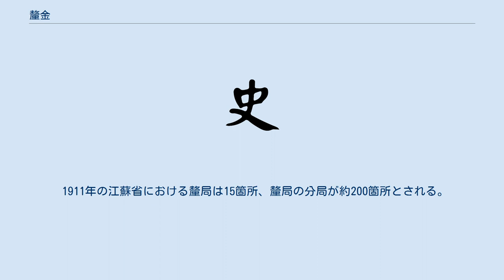釐金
釐金（りきん）とは、清末から中華民国にかけて実施された地方税。
各省内の交通要所やその他の釐局において、物品通過税として課された釐金税の俗称。
日本では厘金税とも表記される。
 太平天国の乱（1851年-1864年）において、清の雷以諴が設置した釐局が課した釐金税が始まりである。
 八旗軍の疲弊などから各省内でも臨時軍の徴募などに関係する軍事費用がかさんでいた。
この費用をまかなうために、旧関以外にも各省内の交通要所に釐局を新設置して、物品の通過ごとに釐金税の徴収を開始した。
省下の釐局は、地域によっては釐金局とも称されていた。
 財源不足に悩んでいた朝廷はこの税を認可し、1853年に江蘇省、翌年に河南省に設置された。
湖北省では、曽国藩が漢口に新しく釐局を設け、次いで巡撫となった胡林翼が武昌に2箇所目を設置した。
各省巡撫が省内に設置したことで、全国的に広がった。
内乱平定後も廃止されることなく、制度が継続した。
 税は通行税・物品税の形で徴収され、税率は2～10％に及んだ。
 1864年に太平天国が鎮圧された後も釐金は恒久税として残り、地方の重要な財源となった。
多くの面で、この税は太平天国鎮圧後の各省への権力分散傾向を示すものであった。
 各省内の組織としては、釐金総局の管理下に釐局を設け、釐局が分局を統括していた。
 1911年の江蘇省における釐局は15箇所、釐局の分局が約200箇所とされる。
各省ごとの管理下で徴収され予算消化されていたこと、また清の朝廷への報告義務等が曖昧であったことなどもあり、省や地域によって税率なども異なっていたとされる。
 条約港の外国商人たちは、釐金を南京条約で関税自主権を失っていた清朝による輸入障壁と捉え、税を廃止するように政府に圧力をかけたが、最終的に廃止されたのは中華民国時代の1931年であった。